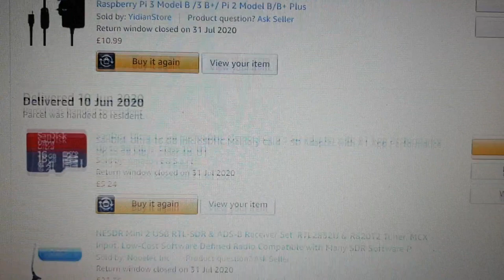Flightradar24: Amazon list with links (UK). To feed to FR24 & view the aircraft you are picking up!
Everything you need to provide the feed.  This entitles you to their Business subscription and you can change the radar display (radar display screen, settings, style, local AC) and pick a different colour so you can see what you are picking up!

May seem a cheap antenna but I'm picking up 120 miles from my loft and if I was higher (30m above sea level in NR7 (UK)) it might get a larger range!

*I wouldn't use this antenna though, just the dongle*

Total cost (09/06/20):  £85.86